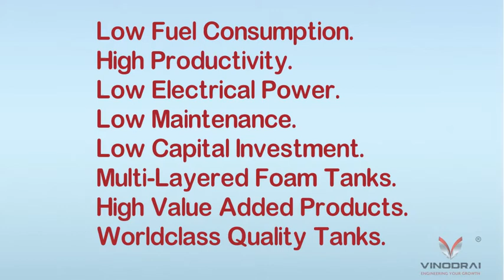🏭 Opportunity to Make Water Tanks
Be a Part of Water Opportunity.